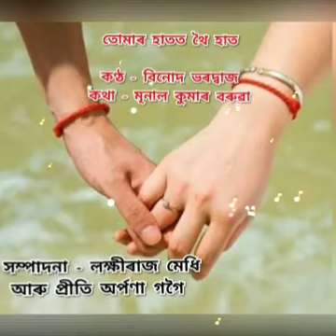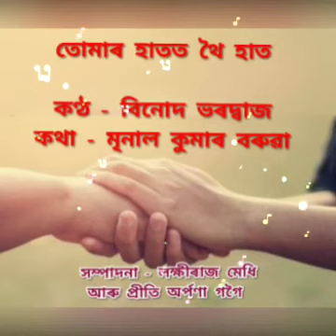TUMAR HATOT HAAT THOI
Singer - Binod Bharadwaj